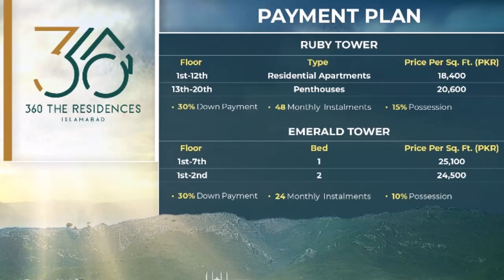Apartment for Sale in Islamabad Bhara Kau | 360 Residences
Discover luxurious living at 360 Residences, an exclusive apartment complex in the heart of Bhara Kahu, Islamabad. Offering modern amenities, spacious layouts, and stunning views of the Margalla Hills, these apartments are perfect for those seeking comfort and style. Each unit features high-quality finishes, state-of-the-art facilities, and a secure environment, making it an ideal investment opportunity. Conveniently located near top schools, shopping centers, and healthcare facilities, 360 Residences offers the perfect blend of urban convenience and serene living. Don't miss out on your chance to own a piece of Islamabad’s finest real estate! |
360 Residences | Apartment for Sale in Islamabad Bhara Kau